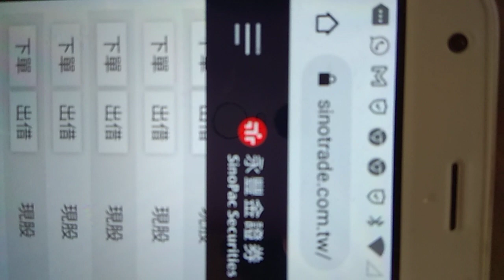股神我帶進絕對帶出❗❗❗現在都買航運就好🎉